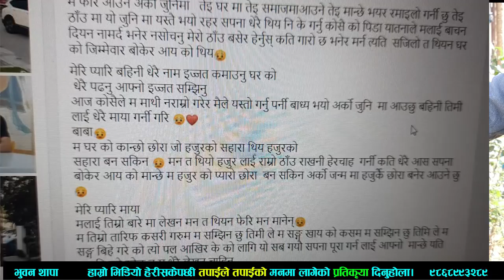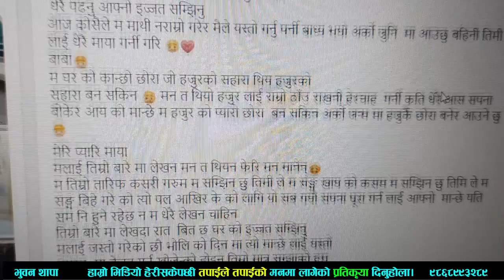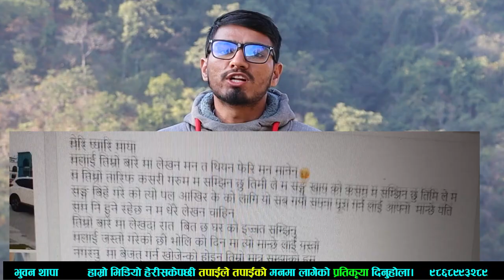जापानमा रहेकी प्रेमीकाले धोका दिएको भन्दै मलेसियामा प्रेमीले संसार छा-डे,रुहाउने स्टाटस लेखेरगए राजु